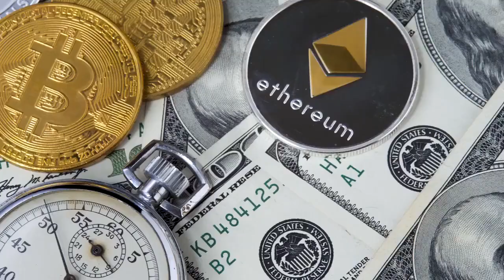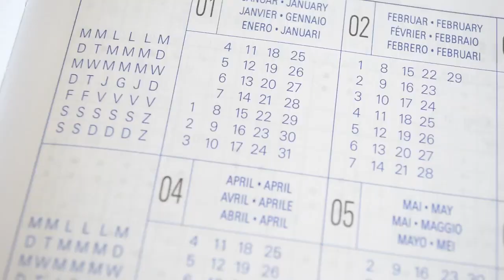CryptoCodex Why The Price Of Ethereum Rival Cardano Is Suddenly Soaring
The following is an excerpt from the daily CryptoCodex email newsletter. The bitcoin price is edging towards $40,000 but hasn't made any big moves since Friday. The rest of the top ten, save ethereum rival cardano, are also falling. Ethereum is off by almost 2% since this time yesterday, while solana and Terra's luna are leading the major market lower, down 4% and 5% respectively. Cardano's ADA is up 10% over the last 24 hours, adding a huge 30% since this time last week and climbing to fifth on CoinMarketCap's rankings of most valuable coins (though still just half its September price). Cardano is soaring ahead of Thursday's planned launch of SundaeSwap, the first decentralized finance (DeFi) exchange on the cardano blockchain. Coindesk has a write-up. Meanwhile, virtual land prices in cardano metaverse project Pavia are soaring. ICYMI: Cardano founder Charles Hoskinson lays out 2022 plansJust outside of the top ten, the meme-based dogecoin has already given up the gains it made from news of Tesla's     TSLA   support last week but Polygon's matic is climbing, adding 2% over the last 24 hours and taking its weekly gains to 12%. Good to know: Bitcoin options shift has some bulls calling $40,000 the bottomWell metaversed: U. S. retail giant Walmart, after missing the e-commerce boat, is getting in early on the metaverse. CNBC yesterday revealed Walmart filed several new trademarks late last month that suggest its planning on making and selling virtual goods. A separate filing also showed the company is looking to create its own digital currency and a collection of non-fungible tokens (NFTs). Coindesk has helpfully tracked down the trademark filings. They can be found here, here, here,. here, here, here and here. Fool me once... The news comes four months after Walmart was the victim of a high-profile and convincing hoax that claimed the retailer would start letting its customers pay with bitcoin rival litecoin. The faked press release fooled a number of well-regarded news outlets and sent the price of litecoin soaring. Why it matters: The metaverse concept, popularized by Facebook's rebranding to Meta last year, envisions a virtual world where people live their digital lives. Companies are betting blockchain-based artificial scarcity will mean people are willing to pay for virtual versions of real-world electronics, home decorations, toys, sporting goods and personal care products. But but but: Even Facebook has admitted a lot of these ideas are many years, maybe even decades, away from launch and Walmart's plans might generate headlines but are still effectively vaporware for now. In a statement to CNBC, Walmart said it is "continuously exploring how emerging technologies may shape future shopping experiences. We are testing new ideas all the time.